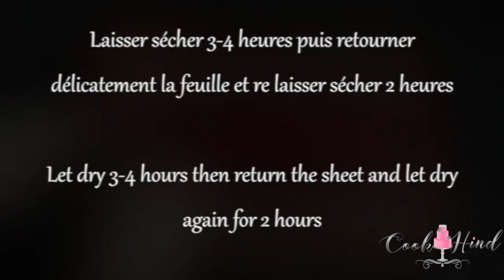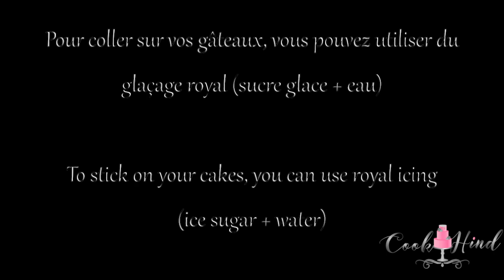SUGARED SHEET TECHNIQUE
La vidéo est enfin disponible pour la sugared sheet technique !

Voici quelques astuces pour avoir des textures différentes de cette feuille.

Le dosage du glucose joue sur la texture, par exemple : 80g de sucre cristal avec 20g de glucose donne une feuille plus cristallisé et moins souple. Mais grâce au chalumeau, à utiliser légèrement ne pas rester sur la zone, vous pouvez travailler la forme.

Moins vous mettez de glucose plus la cristallisation est rapide il faut donc allez très vite.

Si vous avez des questions n’hésitez pas, si je peux vous aider c’est avec plaisir.

The video is finally available for the sugared sheet technique !

Here is some tips for different texture of the sheet.

The glucose quantity changes the texture, for example :  80g of cristal sugar with 20g of glucose result a sheet more crystalized and less fexible. But with a blowpipe, softly, the can modify the shape.

Less you use glucose, faster is the crystallization, so you have to be fast.

If you have any questions, don’t hesitate, if i can help you, it’s with pleasure.